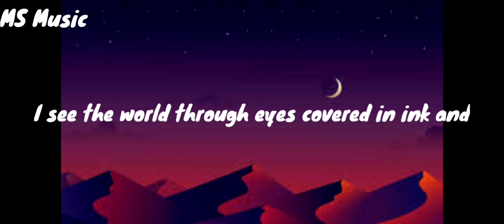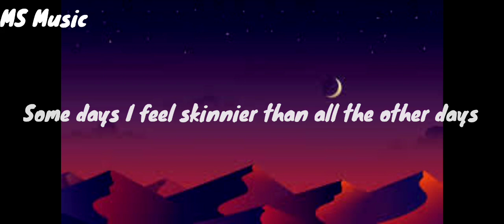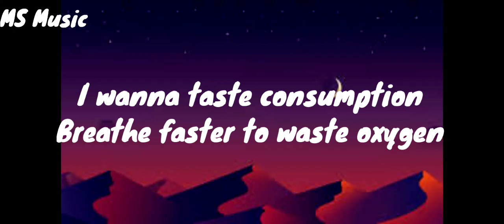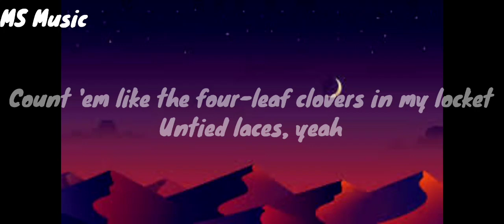Sub Urban —Cradles(Lyrics)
Hush
Shh
Hush
Shh